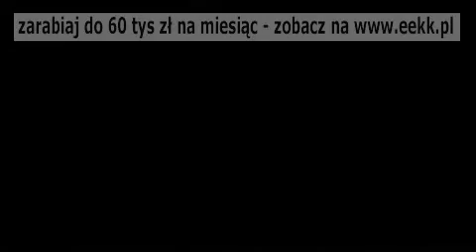Długi i gruby LIN.